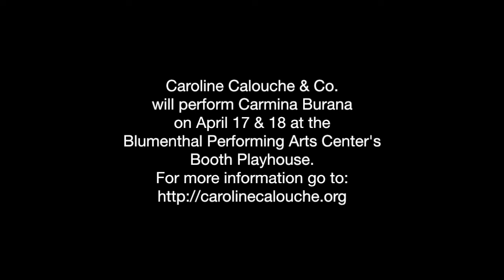Amanda Rentschler dances through a busy life.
Charlotte dancer, Amanda Rentschler juggles family life with dancing, writing and being an IT consultant. Rentschler and other dancers prepare for Carolina Calouche & Co.'s performance of Carmina Burana on April 17 & 18, 2015 at the Blumenthal Performing Arts Center's Booth Playhouse. Video by John D. Simmons